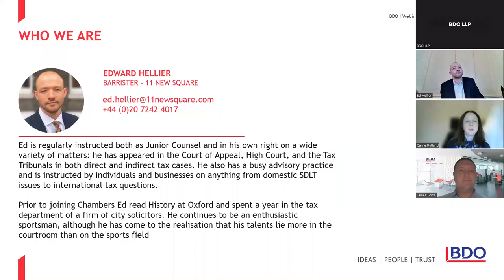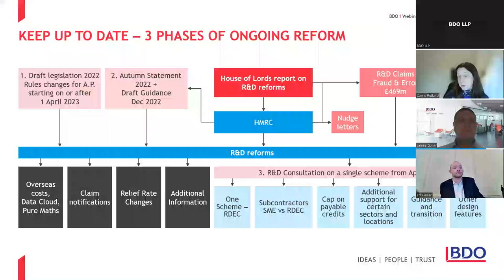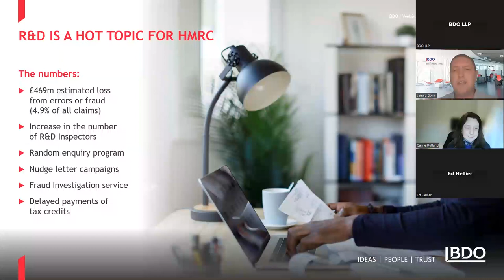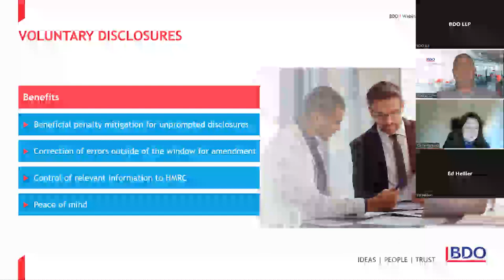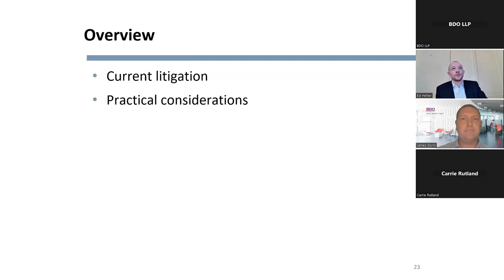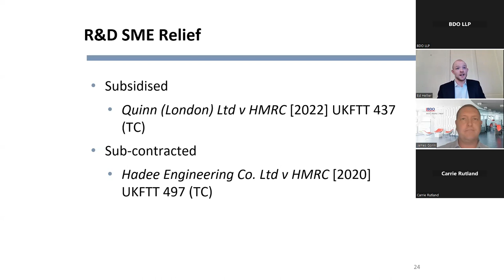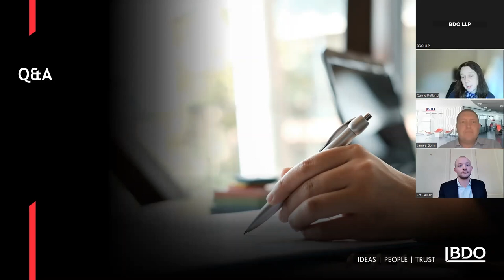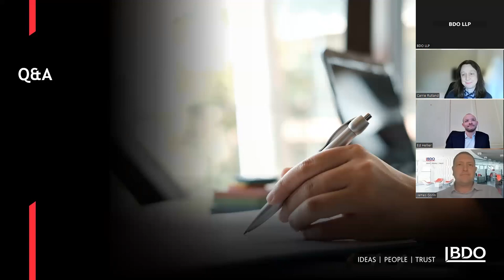Webinar: The cost of getting R&D claims wrong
Our R&D and Dispute Resolutions teams were delighted to be joined by Edward Hellier, Barrister at 11 New Street, to discuss how to take the first step in avoiding a costly enquiry by getting your claim right the first time, and the best way to navigate an R&D dispute.

With the volume of HMRC enquiries around R&D claims increasing, it has never been more important to be proactive in mitigating risk for your business. Watch the webinar recording to find out how to limit the chances of your R&D claims being challenged by HMRC, and what to do if your claim is already being investigated.

Introduction - 00:00:00
Getting your R&D claim right first time - 00:01:40
Three phases of ongoing reform - 00:08:42
HMRC enquiry resolution - 00:16:42
Lessons from litigation - 00:31:52
Q&A - 00:47:50

To learn more about the R&D Tax Credit Benchmark tool, visit the BDO Store